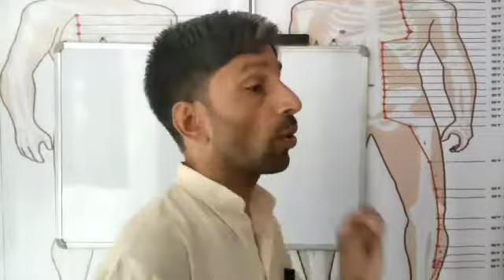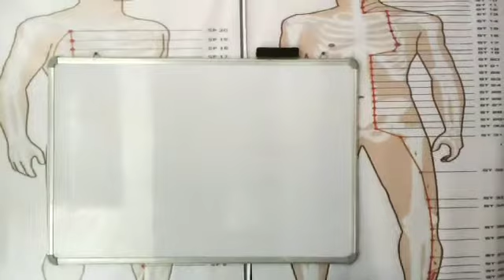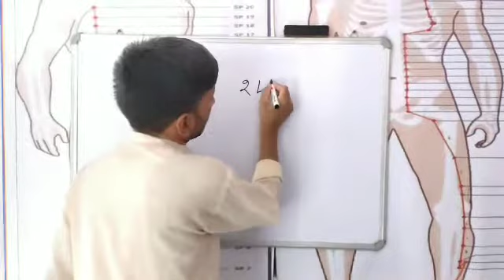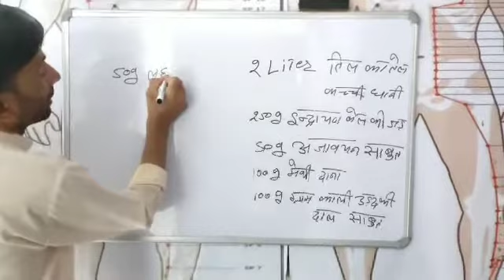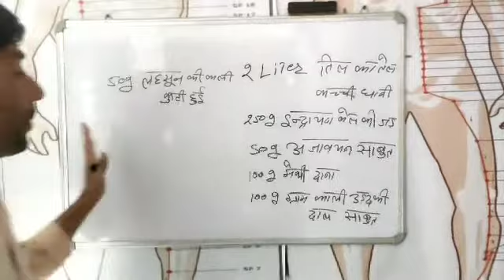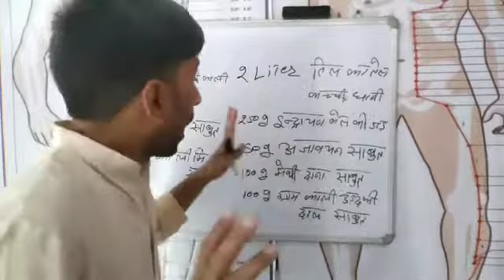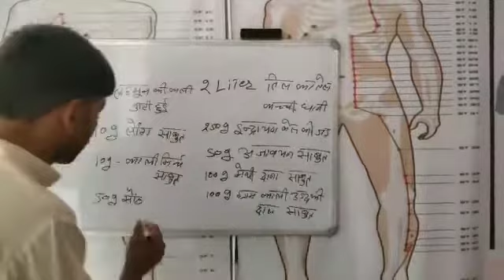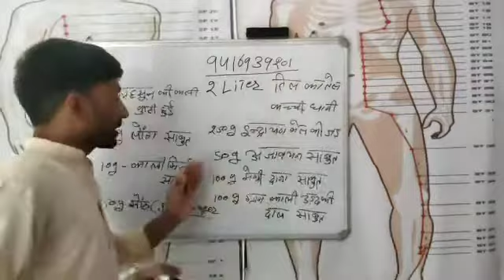दर्द के तेल का अनुभूत नुस्खा (पवन शर्मा )